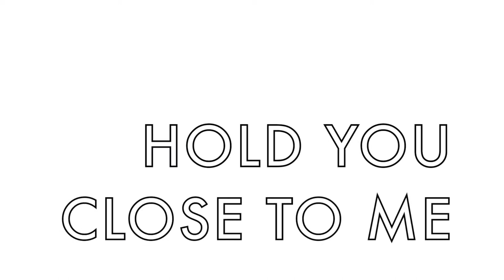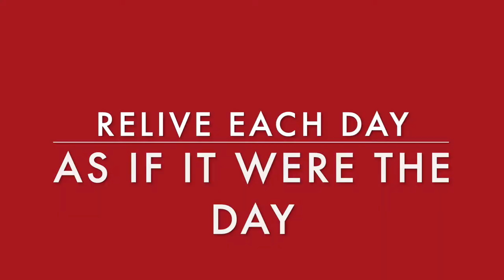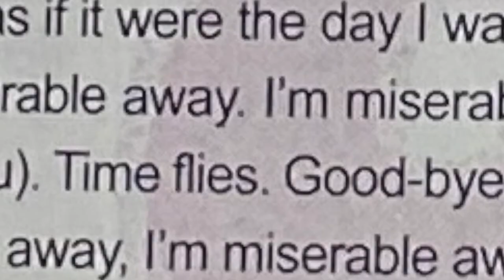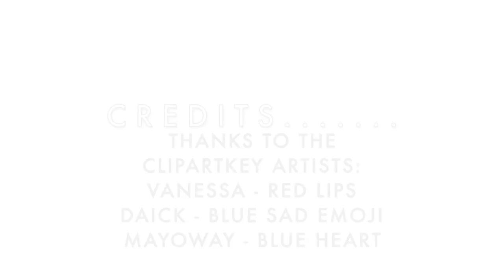MISERABLE by FLIGHT 180 / Written by Kim 10berg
Wrote and recorded this with my band 20 years ago for the Girls and Boys Album! Love how music is timeless!